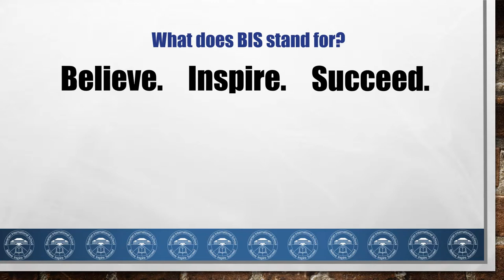Bavarian International School on Radio NRJ - June 2018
In May 2018, Dr Chrissie Sorenson and 11-year-old Dirk recorded a radio ad for BIS, which will be broadcast on Radio NRJ from 11 to 15 June 2018.